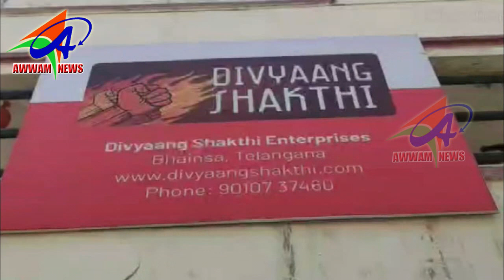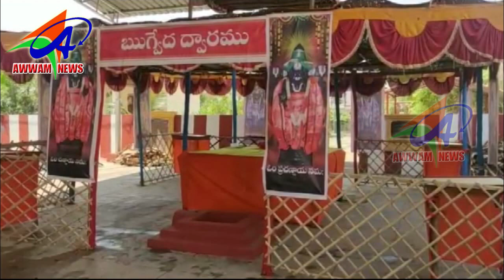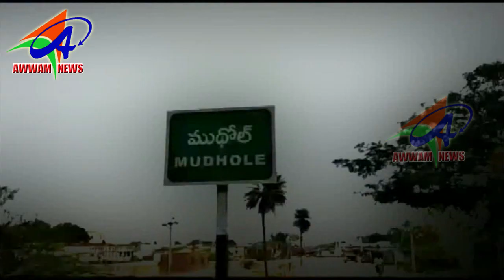AWWAM NEWS BHAINSA 02 03 2020